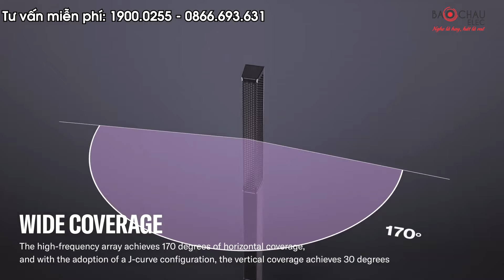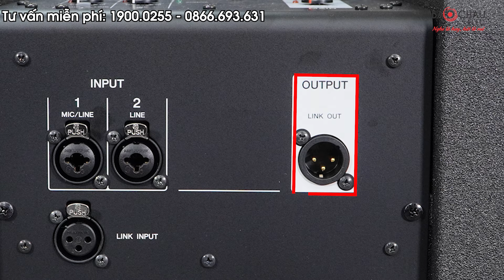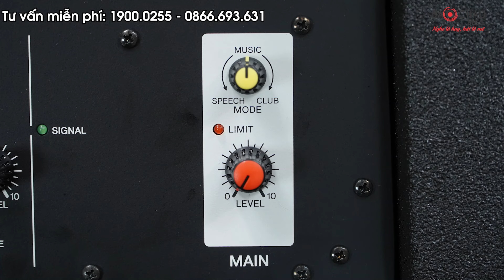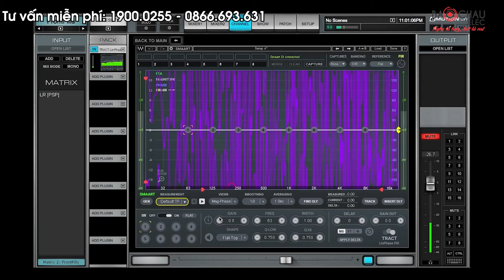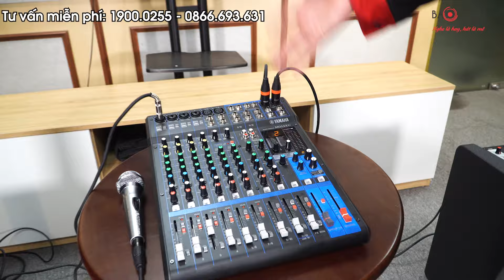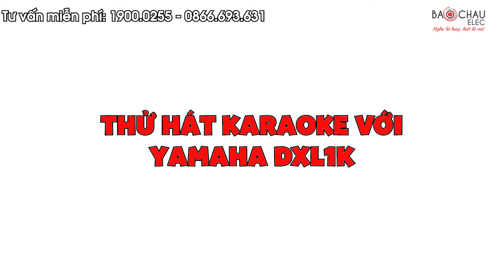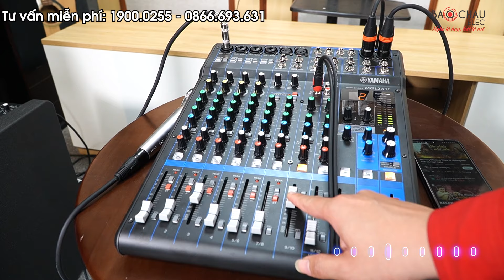Loa Cột Quá Đẳng Cấp: Yamaha DXL 1K Made in Indonesia, Siêu Di Động Liền Công Suất 1100W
DXL1K là mẫu loa cột (Column Array) di động biểu diễn hàng đầu của Yamaha - Nhật Bản, phù hợp hát karaoke tại gia, biểu diễn sân khấu, ban nhạc, lưu diễn…
- Cấu trúc loa nhỏ gọn và nhẹ, dễ dàng lắp đặt và vận chuyển tới nhiều địa điểm khác nhau.
- Hệ âm thanh 2 đường tiếng: 1 loa siêu trầm đường kính 12 inch công nghệ Twisted Flare Port và 10 loa mảng dòng 2,5 inch.
- Công suất đầu ra 1100W mạnh mẽ, âm thanh khủng, nội lực.
- Dễ dàng sử dụng với mixer 2 kênh.
- Loa mảng thon gọn hình chữ J. Góc phủ âm dọc 30 độ và góc ngang 170 độ
- Liên kết đầu vào/ra để mở rộng và bổ trợ cho hệ thống STAGEPAS 1K mkII
- Bao gồm túi bảo vệ chuyên dụng thuận tiện
- Xe đẩy tùy chọn (DL-SP1K) tăng tính di động (được bán riêng)
- Tùy chỉnh với các núm vặn cho từng kênh đầu vào, micro, music, cân bằng tần số, giọng nói, nhạc cụ tối ưu riếng biệt.
- Thùng loa nhẹ bằng nhựa ABS có lớp phủ polyurea cao cấp để tránh bị mòn rách trong quá trình vận chuyển
- Sản xuất tại Indonesia
📞 Hotline hỗ trợ kỹ thuật:  𝟬𝟴𝟲𝟴.𝟱𝟬𝟬.𝟮𝟱𝟱
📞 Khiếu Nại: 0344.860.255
🏪 Hà Nội:
 • 287 Trần Khát Chân, Hai Bà Trưng, Hà Nội - Zalo: 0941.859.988
 • 45 Trung Kính, Q. Cầu Giấy - SĐT: 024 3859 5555
🏪 TP. Hồ Chí Minh:
 • 63 Phổ Quang, Phường 2, Tân Bình, TP.HCM . SĐT: 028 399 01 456
 • 287 Hồng Bàng, P.11, Quận 5, TP.HCM. SĐT: 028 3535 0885
 • 63 Nguyễn Thị Thập, P. Tân Hưng, Quận 7, TP.HCM - SĐT: 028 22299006